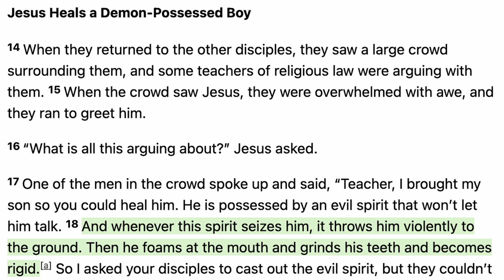You Gave Them Access Into Your Life (Stop This Habit Now 🛑)